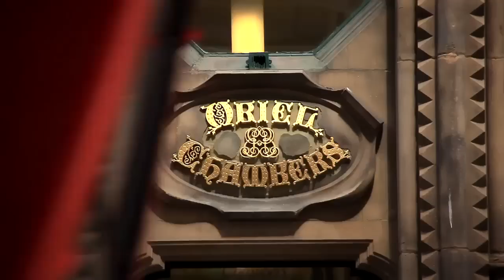Bruntwood in Liverpool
Bruntwood is a family-owned and operated commercial property company with over 101 buildings across Liverpool, Manchester, Cheshire, Leeds and Birmingham.

Bruntwood owns nine buildings in Liverpool including The Plaza on Old Hall Street which is home to offices, serviced offices, meeting rooms and virtual offices.